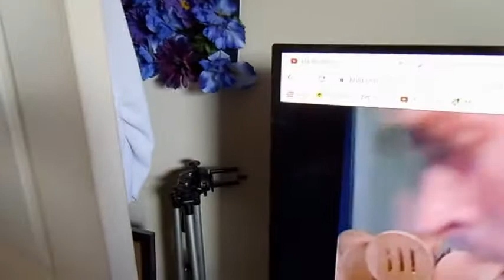Vlog: Behind the scenes a week and a life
Hey my stylistas here is a vlog been awhile lol. Hope you enjoy xoxoxo muah 💋💋💋💋

Personal IG @moniquethestylist1

Snapchat  moniquethestyli